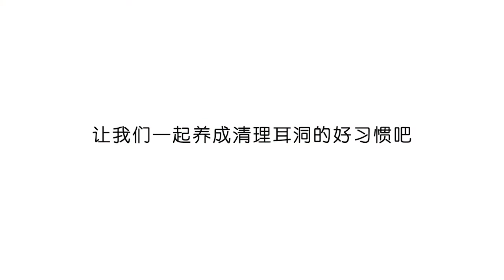第一次打耳洞必须要注意的七个问题！【关于打耳洞的小知识】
周五定期更新！大家第一次打耳洞是在什么时候呢？跟谁一起去的呀？还有哪些小伙伴到现在还没打过耳洞呢？为什么呢？打耳洞看似是小事一桩，其实要注意的事情可不少呢！这期节目，Molly和Yuki为大家讲解了打耳洞必须要注意的事项。赶快点进来看看你都知道吗？欢迎大家留言讨论，说一说你遇到的打耳洞趣闻吧！【音乐来源】otologic